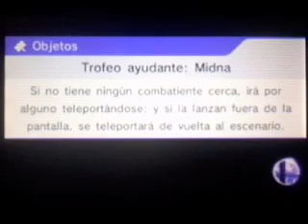Super Smash Bros: For Nintendo 3DS Little Mac VS Dark Pit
Super Smash Bros: For Nintendo 3DS 2014